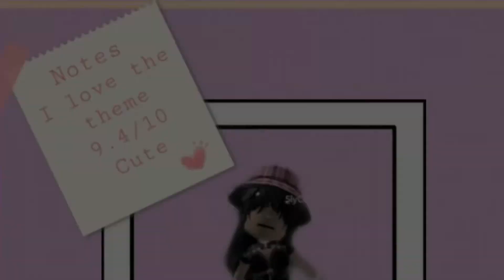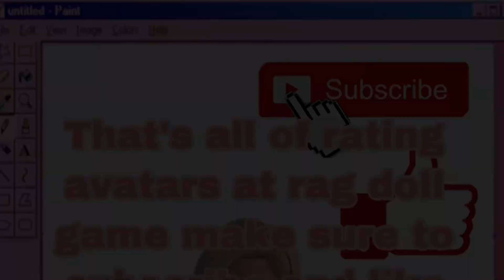RATING ROBLOX AVATARS AT RAGDOLL |DazZlinCxmxlaYT